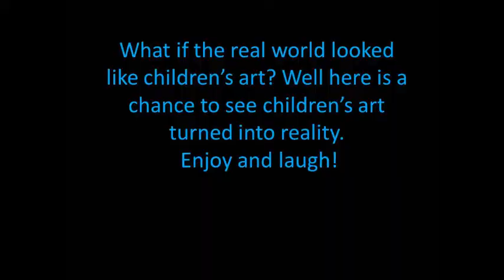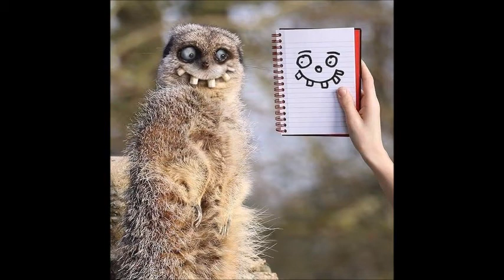Kids Pictures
What if kids pictures were real life?   LOL